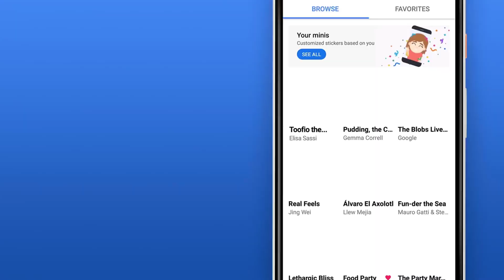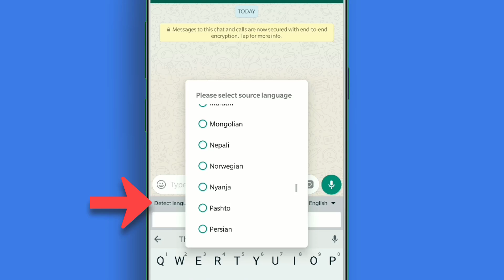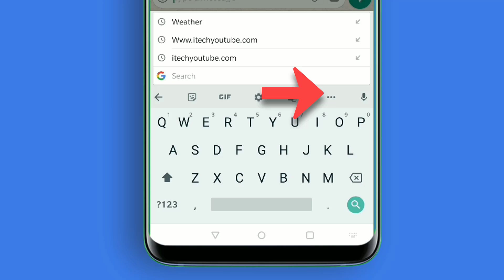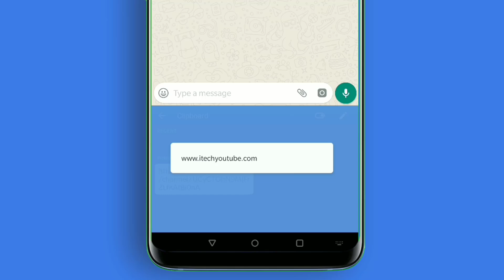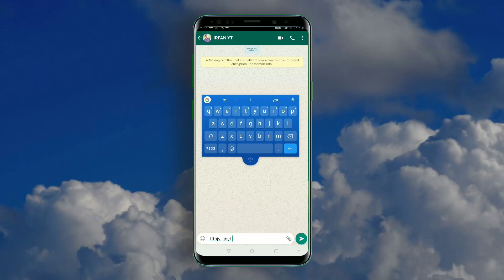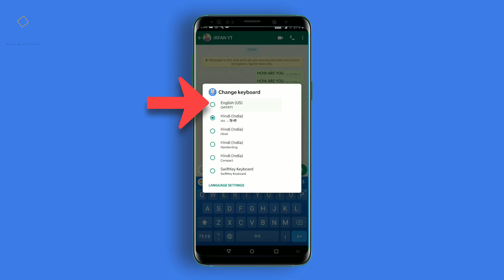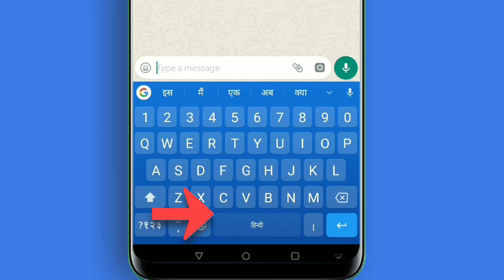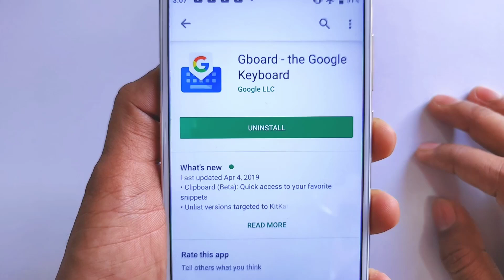Gboard || Google keyboard 13 Hidden Feature For Android and iOS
Topic Suggestions
"13 Hidden Features of Gboard: Google Keyboard Tips for Android & iOS"
"Unlock the Secrets of Gboard: 13 Hidden Features for Android and iOS"
"Gboard Hacks: 13 Lesser-Known Features of Google Keyboard on Mobile"
"Discover 13 Hidden Features in Gboard for Android & iOS Users"
"Master Gboard with These 13 Hidden Features for Android and iOS"
"Explore 13 Cool Gboard Features You Didn’t Know About for Android & iOS"
"Gboard Tips & Tricks: 13 Hidden Features You Should Try on Android & iOS"
"Enhance Your Typing Experience: 13 Hidden Gboard Features for Mobile"
"Gboard Secrets: 13 Features That Will Change How You Use Google Keyboard"
"How to Use 13 Hidden Gboard Features on Android and iOS for Better Typing"
Description
In this video, we reveal 13 hidden features of Gboard, Google’s keyboard app, that you may not be aware of. Whether you’re using Android or iOS, these tips will help you enhance your typing experience and make the most out of Gboard’s capabilities.

🎹 Why Explore Hidden Features in Gboard?

Gboard offers a range of features beyond basic typing, including customization options, shortcuts, and productivity tools. Discovering these hidden features can help you type faster and more efficiently.

📋 13 Hidden Features of Gboard

Gesture Typing: Swipe to type words quickly and efficiently.
Voice Typing: Use voice recognition to dictate text hands-free.
Emoji Search: Find and insert emojis faster by searching for them.
GIF Search: Access and share GIFs directly from the keyboard.
Customizable Themes: Personalize your keyboard with different themes and colors.
One-Handed Mode: Switch to a one-handed typing mode for easier use.
Clipboard Management: Save and access multiple clipboard entries.
Built-in Translator: Translate text within the keyboard for quick communication.
Text Shortcuts: Create shortcuts for frequently used phrases and sentences.
Number Row: Enable the number row for quicker access to digits.
Keyboard Height Adjustment: Adjust the height of the keyboard to fit your typing style.
Typing Suggestions: Customize typing suggestions and autocorrect settings.
Privacy Settings: Manage and secure your typing data and preferences.
💡 Tips for Using Gboard’s Hidden Features

Explore Settings: Dive into Gboard’s settings to find and enable these features.
Practice Gesture Typing: Get comfortable with swipe typing to improve speed.
Use Clipboard for Efficiency: Store and paste frequently used phrases effortlessly.
🔚 Conclusion

Gboard is packed with features designed to enhance your typing experience. By exploring these 13 hidden features, you can customize and optimize your keyboard for a better mobile experience on both Android and iOS!

Related Questions
What is your favorite hidden feature of Gboard?
How do you use gesture typing in Gboard?
Have you tried using the clipboard management feature in Gboard?
What themes do you prefer for customizing Gboard?
How often do you use voice typing on Gboard?
Do you find the GIF search feature useful? Why or why not?
What text shortcuts have you created in Gboard?
How does Gboard’s built-in translator help you in daily communication?
Have you adjusted the keyboard height in Gboard? How does it affect your typing?
What improvements would you like to see in Gboard’s features?